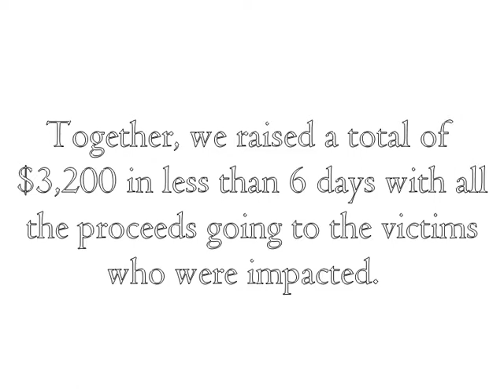Red Cross Disaster Relief June 2011 Tornado | Vienna Restaurant Hosts Event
Red Cross benefit Adam Silva, Southbridge Evening News Article